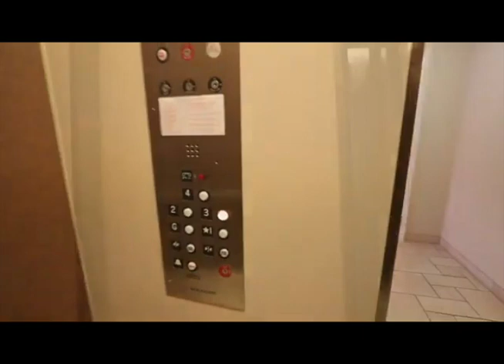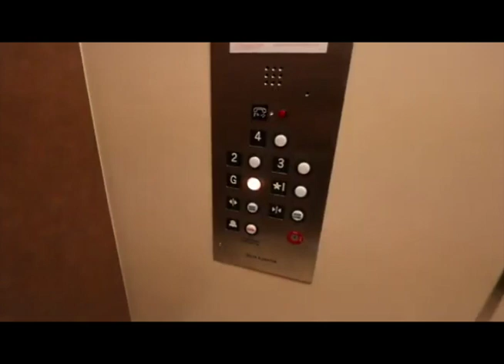1844 Glendon Ave #301 Los Angeles, CA 90025